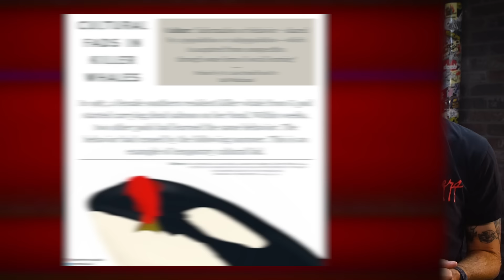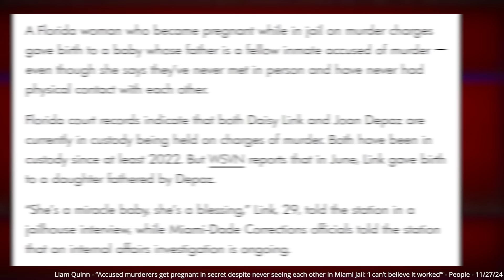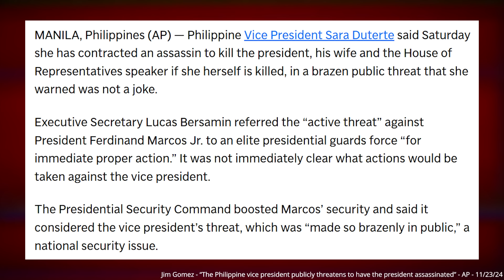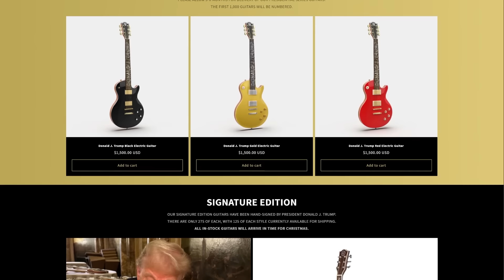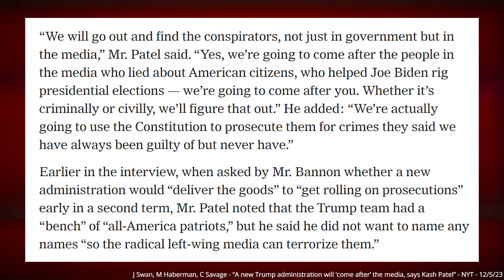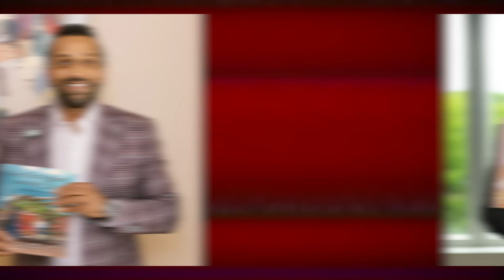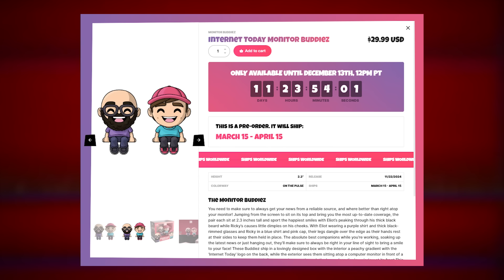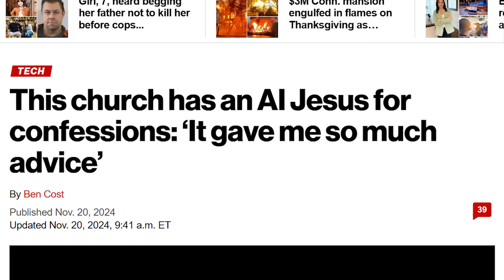80s Orca Fashion Trend Makes a Comeback - Weekly Weird News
Timestamps:
00:00 - Salmon hats
05:09 - Florida miracle baby
09:01 - Philippines VP vs President
14:27 - Trump Guitars
18:51 - Kash Patel
25:22 - Rudy Giuliani
30:17 - Headlines
Sources:
• Orca salmon hats